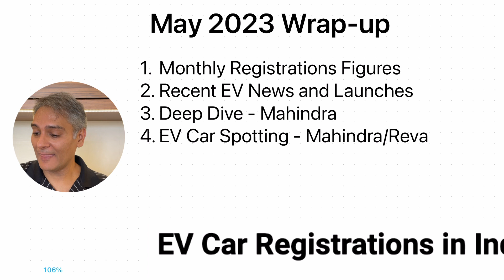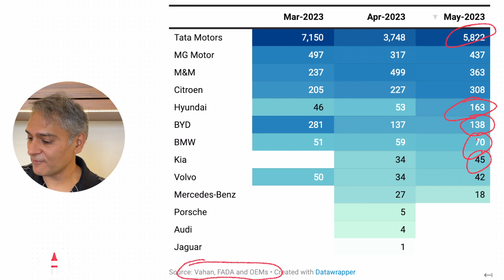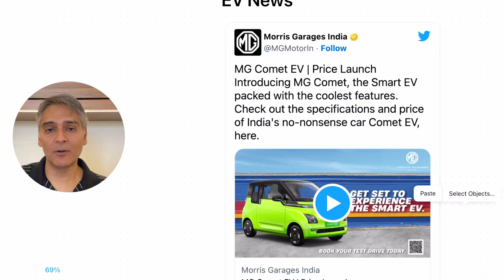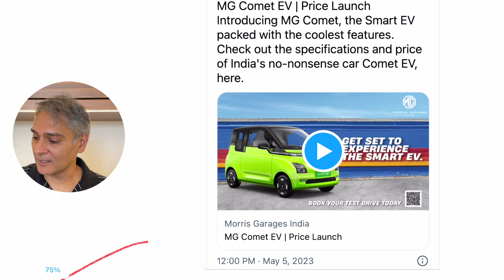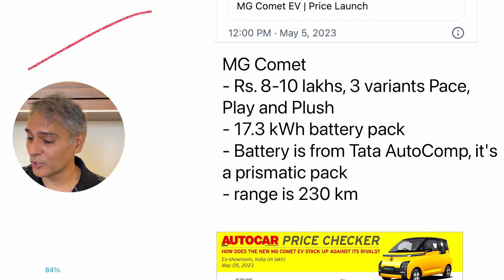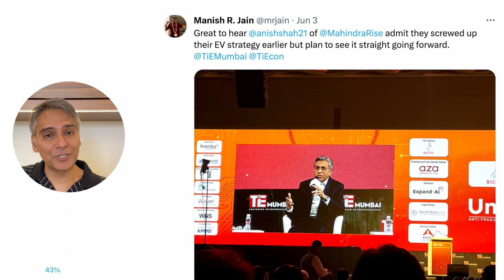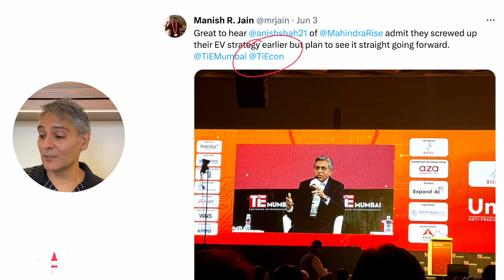Electric Avenue - Ep. 06 (Mahindra & Reva)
Episode #6 of my YouTube channel is live. In this episode I cover the following:
- May 2023 EV sales
- Recent EV news and launches
- Deep Dive - Mahindra Group
- EV car spotting - Reva